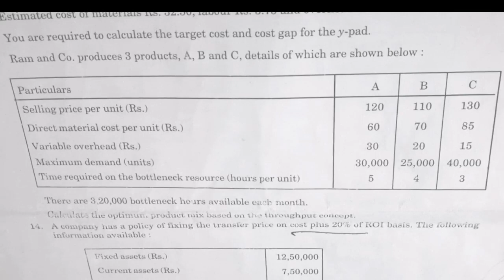STRATEGIC COST ACCOUNTING 2022||Q.NO:13||M.COM||UNIVERSITY OF CALICUT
Previous questions discussion